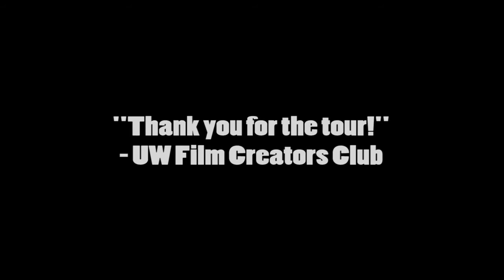Stratford Festival Tour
In 2010 UW students got the chance to pitch their ideas on garnering interest of the youth of today for old plays from Shakespeare and other playwrights. We got a tour of the theatre as well as the amazing warehouses hidden from view, containing props, costumes and decorative pieces used in the multitude of plays performed throughout the years. These are excerpts from the amazing tour we got. We'd like to thank everyone who was involved from University of Waterloo as well as Antoni Cimolino for taking his out of his busy schedule to talk to us. Besides drafting and pitching ideas on how to improve the festival's presence both on the regional as well as worldwide stage, we had the chance to do a video interview with Kevin Newman. That footage will soon be available.